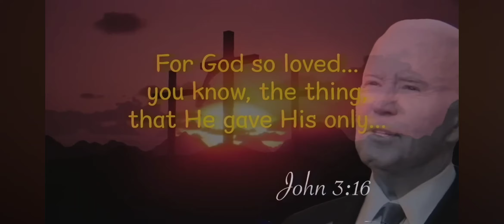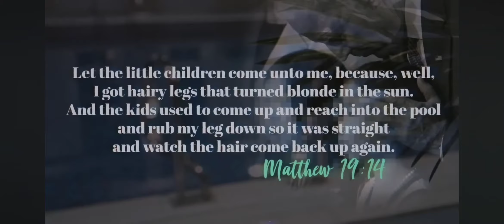Reacting to this jem. original in description